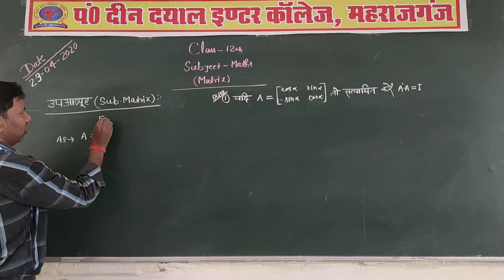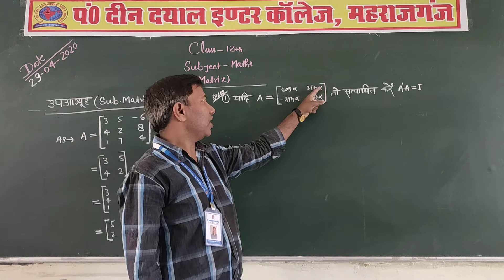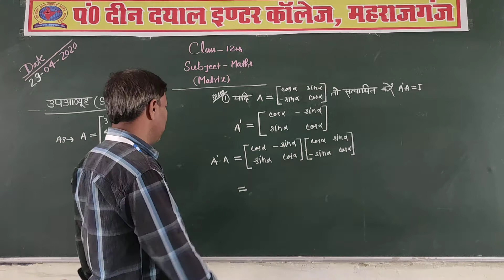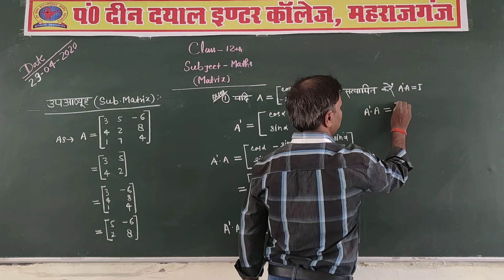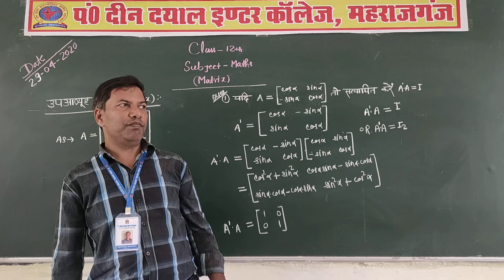Class: 12thSubject: MathsTopic: Sub-Matrix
Class: 12th
Subject: Maths
Topic: Sub-Matrix